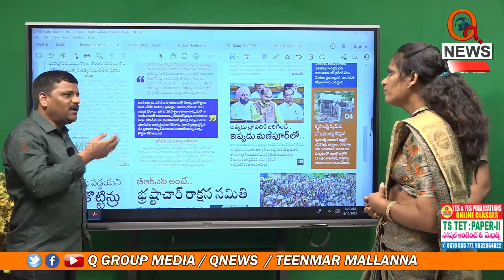వరంగల్ జైల్ ను కుదువ పెట్టిన కేసీఆర్..| Teenmarmallanna | Qnews